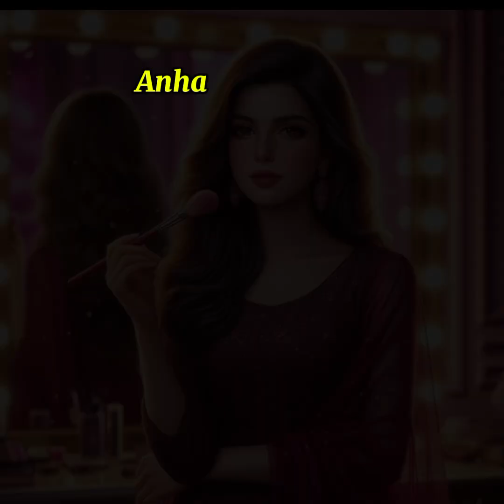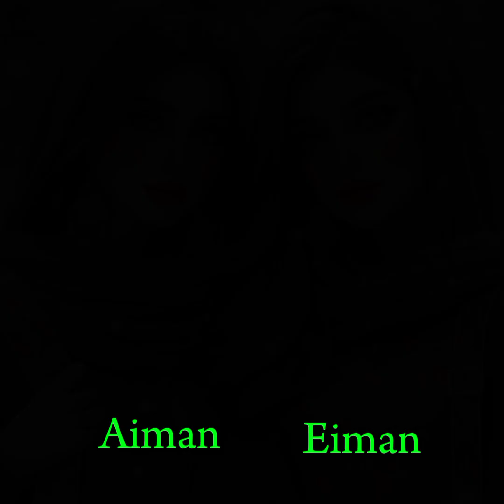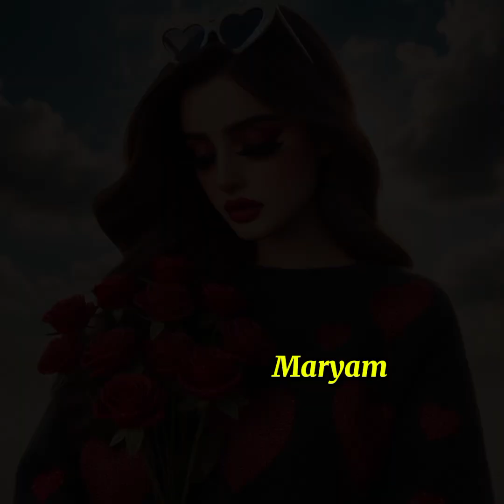Makeup dpz for girls part 3 / New couple dp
1) Dpz foz girls
2) whatsApp dpz
3) makeup wali dpz
4) makeup dpz for girls
5) new makeup dpz for girls
6) stylish dpz for girls
7) viral dpz
8) new dpz
9) ai dpz
10) viral videos

My old makeup dpz